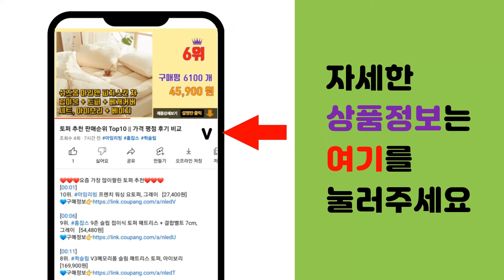딸기청 추천 판매순위 Top10 || 가격 평점 후기 비교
❤️❤️❤️요즘 가장 많이팔린 딸기청 추천❤️❤️❤️

[00:01]
10위. 프레시밸런스 간편 생딸기청 80 12p (냉동), 840g, 1개 [10,700원]

[00:06]
9위. 얼리지 않아 살아있는 과육듬뿍 수제과일청 달달프루츠 카페 딸기, 2kg, 1개 [28,170원]

[00:11]
8위. 자일로스 담은 수제과일청 딸기 (냉동), 500g, 1개 [9,900원]

[00:16]
7위. 딸기퐁당 1kg 수제 딸기청 딸기라떼 과일청, 단품없음 [9,900원]

[00:21]
6위. 마법의딸기 수제 딸기청 카페용 대용량 딸기라떼 과일청, 2.5kg, 1개 [35,100원]

[00:26]
5위. 복음자리 진심의 딸기청 딸기라떼 과일청 1kg, 딸기청580g 2개 [17,900원]

[00:31]
4위. 프레시히어로 상큼 카페 딸기청 1kg (냉동), 1개 [18,500원]

[00:36]
3위. 프레슬리쿡 4월의 딸기 (냉동), 1kg, 2팩 [22,110원]

[00:41]
2위. 설빙 맛있는 딸기청 (냉동), 1kg, 1개 [13,950원]

[00:46]
1위. 복음자리 진심의 딸기, 1kg, 1개 [15,480원]